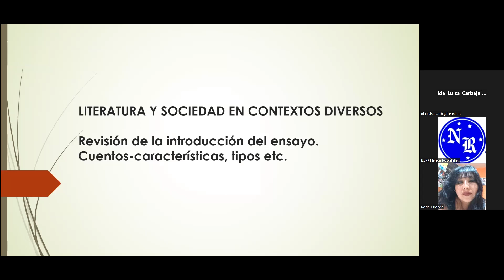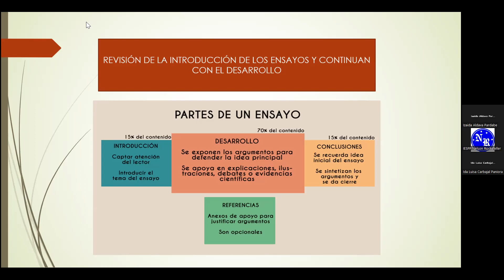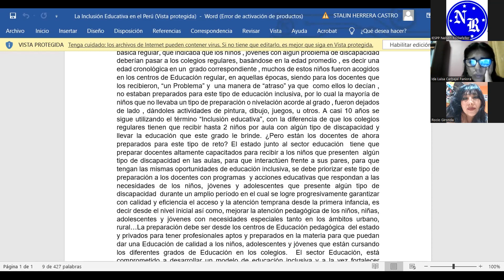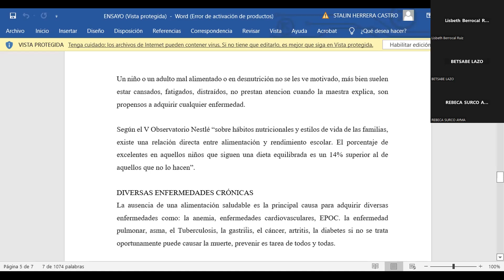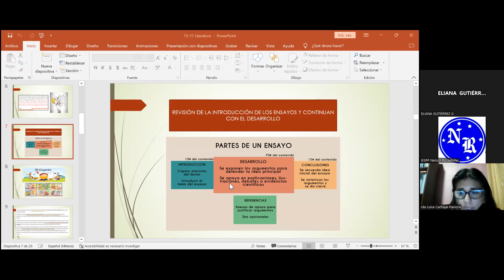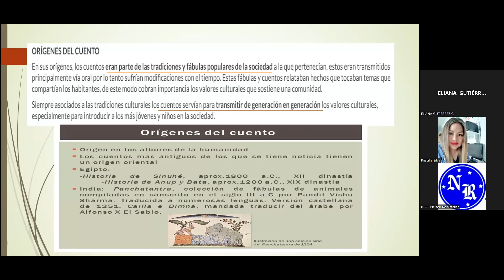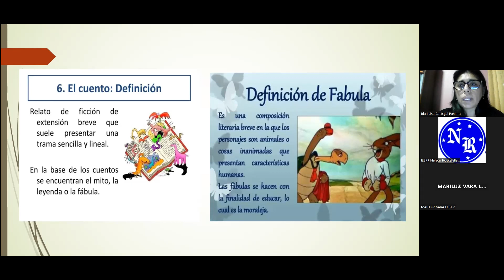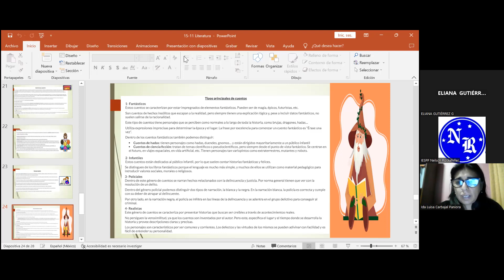16/11/22 LITERATURA Y SOCIEDAD EN CONTEXTOS DIVERSOS.